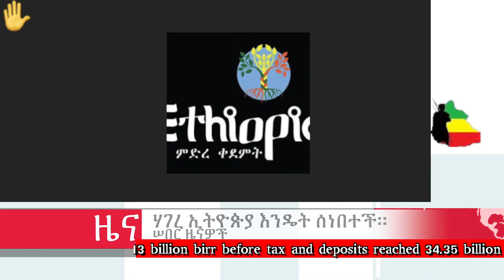ኮር ዳዊት ለኢትዮጵያ ሹማምንት የተዘጉ በሮቻችሁን ክፈቱልን በማለት አስታውቋል፡፡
The Ethiopian Tribune Addis Media – የኢትዮጵያ ትሪቢውን አዲስ ሚዲያ ። ዜና ልዩ፡ ዘገባዎች እና ውይይት። ሃገረ ኢትዮጵያ እንዴት ስነበተች

ማውጫ
00:00 Introduction
01:44 ኮር ዳዊት
12:00 አለባቸው

ዝግጅቶቻችን
ዜና ኢትዮጵያ ዛሬ
latest ethiopian news
ethiopia latest news
The Ethiopian Tribune Addis Media – ዘኢትዮጵያ ትሪቢውን አዲስ ሚዲያ

 አያችሁት ሰብስክራይብ ላይክ ሼር አርጉ

የኢትዮጵያ ዜና ዘገባዎች እና ውይይት
The Ethiopian Tribune
Ethiopian Tribune – የኢትዮጵያ ትሪቢውን
Ethiopian Tribune (@EthTribune) | Twitter
Make Ethiopian Tribune News your daily news outlet for breaking national and world news, broadcast video coverage, exclusive interviews that will help you stay up to date on the events shaping our world.
EthiopianPolitics, ethiopianFinance, ethiopianHealth, Ethiopian Science&Tech, Ethiopian Lifestyle, and more.